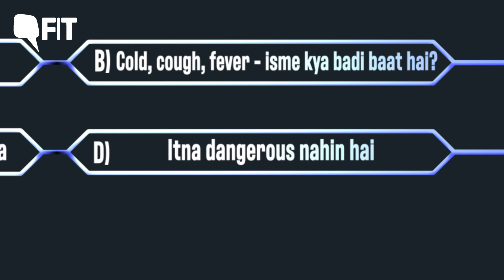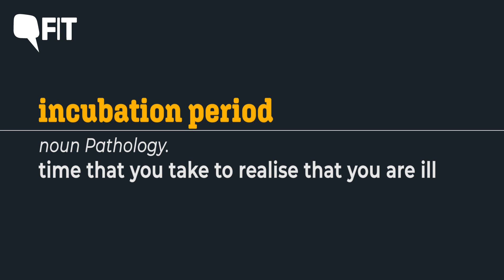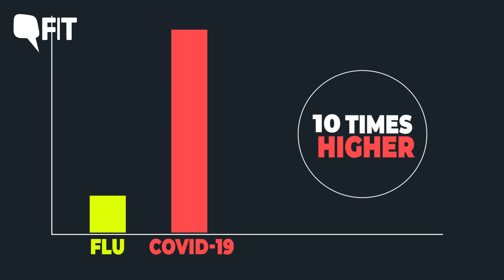COVID-19 is Deadlier than Flu | The Quint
They have a few common symptoms, but COVID-19 is far worse than the flu. Find out what are the factors that make COVID-19 a much more serious illness at the moment.